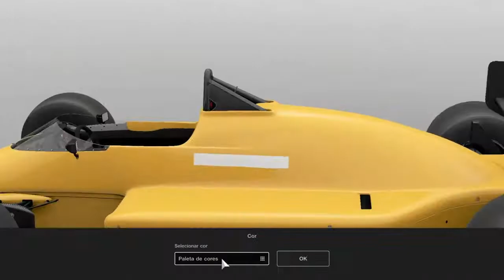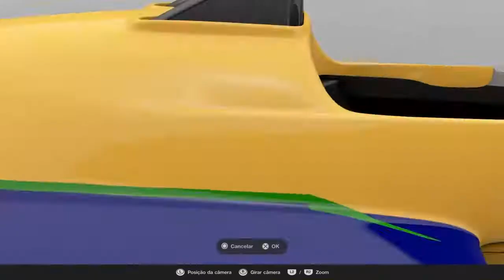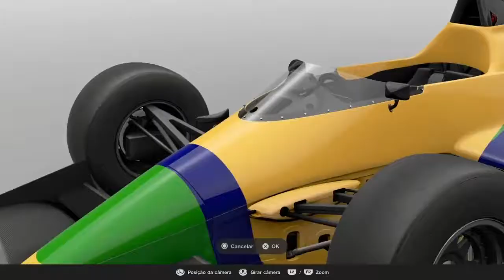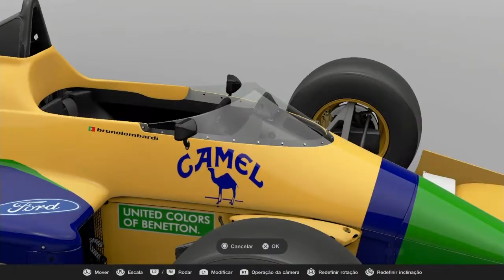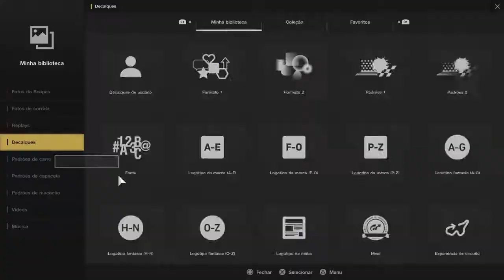Benetton B191 Nelson Piquet 91'